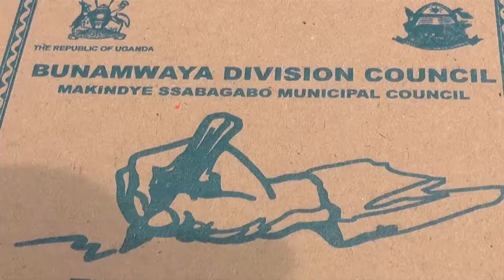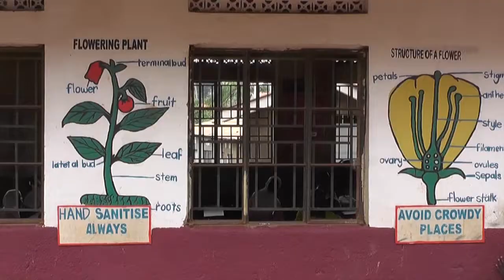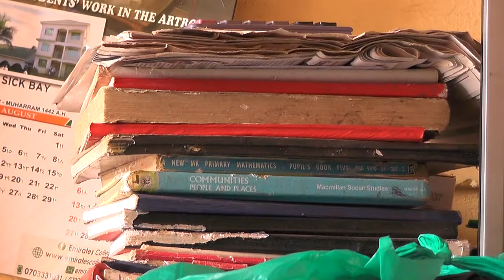EBY'ENSOMA MUMYAAKA 60 EGY'AMEEFUGA GA UGANDA